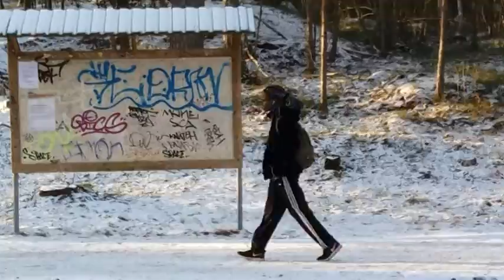Dubbelbjörkar under Disa KONcept dagarna (1)2018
Ditta af Östersjöväldet sam-sjunger med Disa gudinnan på Jordbro UrKults fältet kallad Jordbro gravfältet